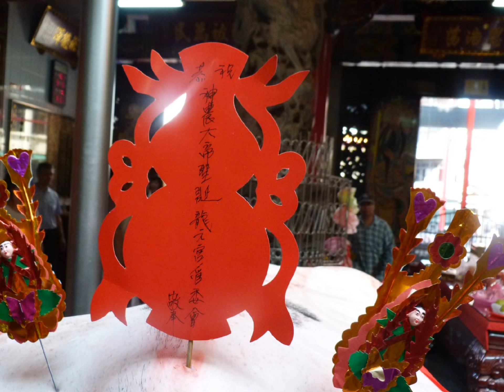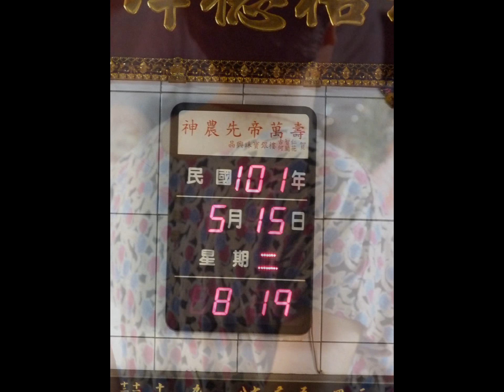龍元宮神農祭